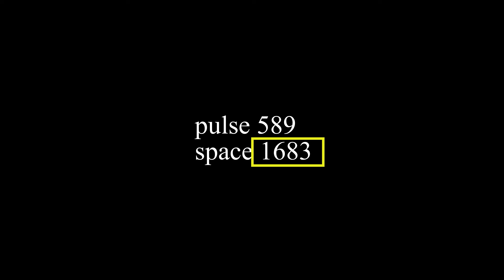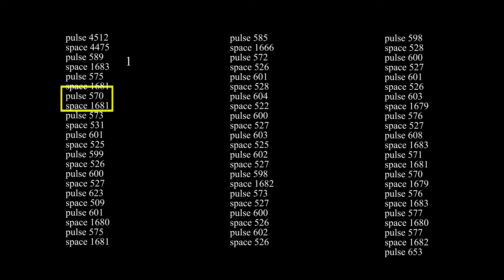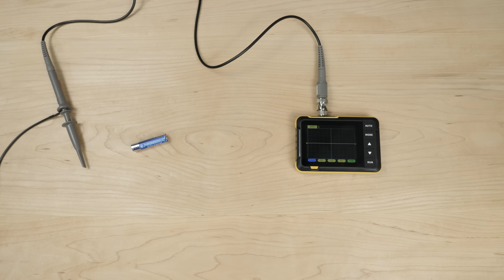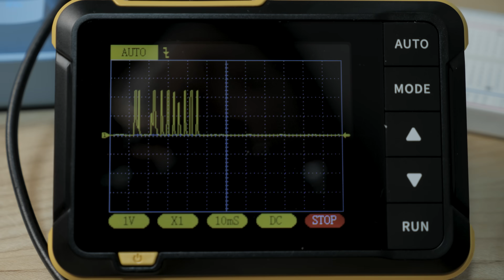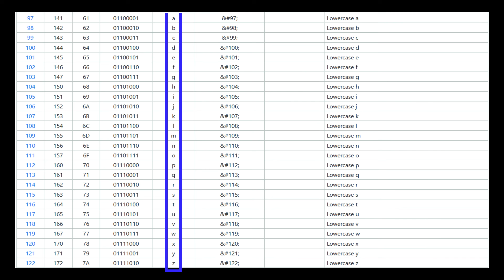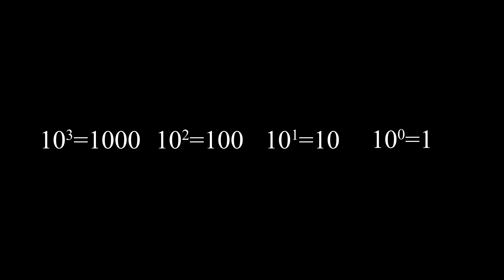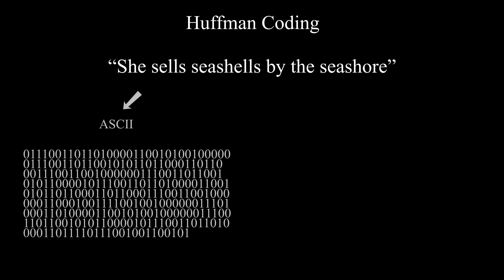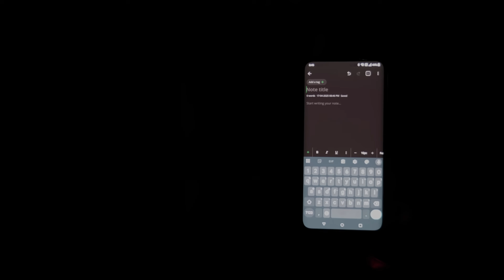Can I Make a Laser Tag Gun Shoot Messages?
When a random fact you learn sets you off on a stupid project
Did you know Laser Tag doesn't use Lasers and the blasters are sending messages to one another? I guess I was aware of that fact since there's not an epidemic of laser tag blindness in kids but when I saw something about it it made me think, Can I shoot other stuff with a Laser Tag Blaster? Maybe a Text Message?

Here's a fun little project where I use some janky electronics, wiring, and code to do just that

Some of the Stuff I Used for this project:
- Electronics Kit
- Raspberry Pi 4B
- Infrared Receivers & LEDs
- Transistors Kit
- Resistors Kit
- Portable Charger

0:00 Can We Make a Laser Tag Blaster Shoot Text Messages?
1:13 Reading the Data Laser Tag Blasters Shoot
2:42 Sending Custom Infrared Signals
3:38 Tearing Down the Blaster
4:34 Measuring the Voltage Signal & Current
5:50 What's our Circuit Sending?
6:19 Testing Sending Custom Signals
6:56 How the Code Works
7:16 How to Make Words out of Just 1's and 0's?
9:27 Wiring Up the Blaster
11:10 Testing the Final Product